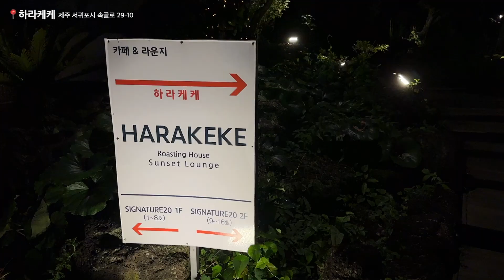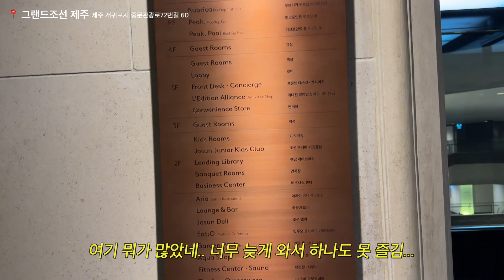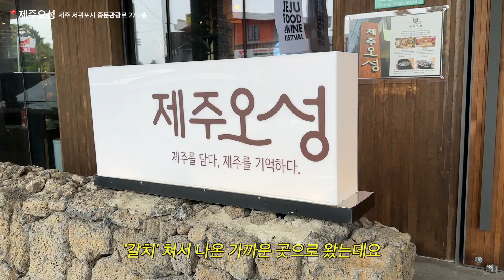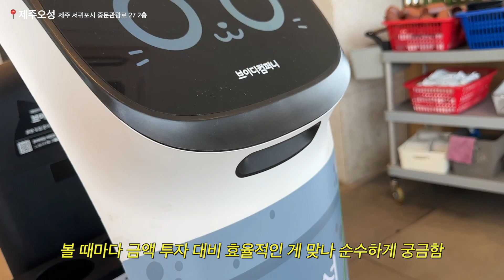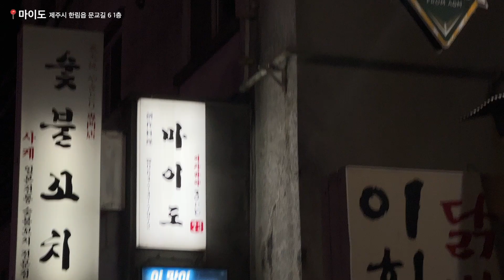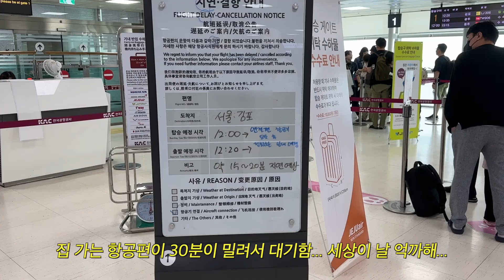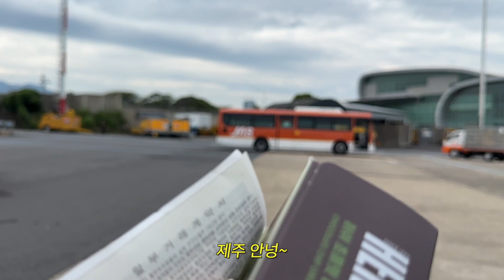𝗩𝗟𝗢𝗚 : 제주에서 꼭! 가야할 포토스팟 모음.zip (+호텔,맛집추천)